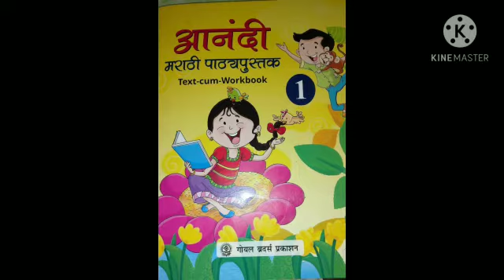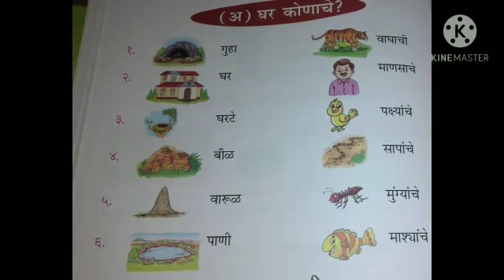AHPS Karad Grade I Sub- Marathi घर कोणाचे ?